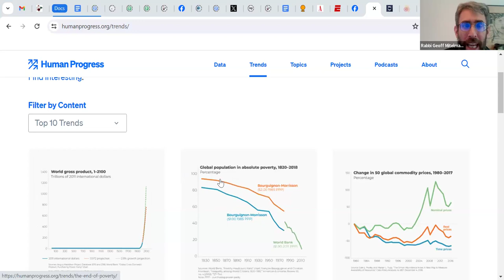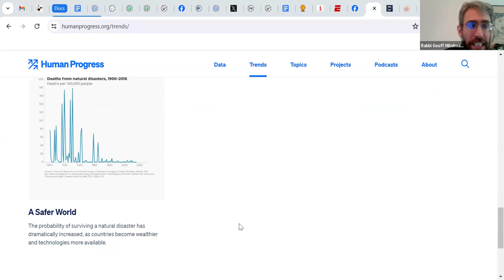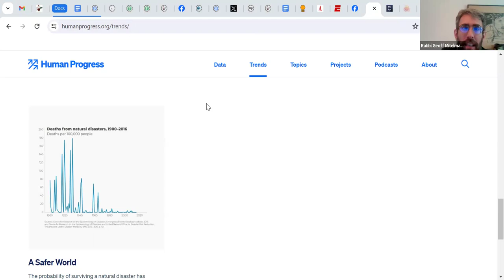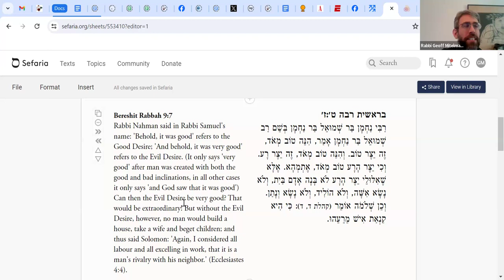Tikvah Through Text with Rabbi Geoff Mitelman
Rabbi Geoff Mitelman, Founding Director of Sinai and Synapses, leads a discussion about hope in science and in Judaism.

To join us live each week (Thursdays at noon ET), register